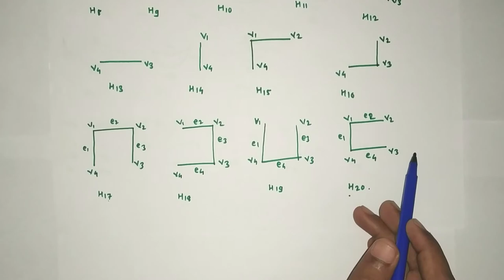Solved Problems on Unit 1 : Graph (Lecture 05)